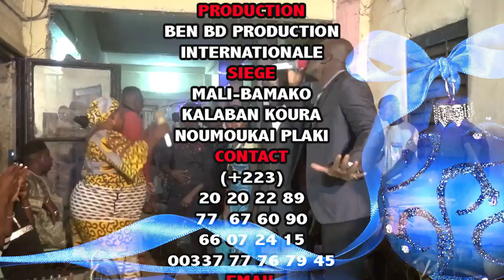FALADJE PAPUS BONNE FETE DE Réveillon FIN D'ANNEE 2018 /2019 Partie 1 par BEN BD PROD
LE Bonne année du Réveillon 2018/2019 Partie 1 Chez SOMA FALADJE PAPIS avec la fondation JIGINEW DINDI de Mr ALIOU COULIBALY dit SOMA FALADJE PAPUS est un très très grand SOMA internationale au Mali avec plein de pouvoir dans la tradition Malienne et Africain et il méprisée la magie noir en toute simplicité et il guerrier toute sortes de maladie grave et introuvable par la médecine moderne et voilà c'est contacts : SOMA FALADJE PAPUS au: 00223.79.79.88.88 ou 00223,89,89,55,55 ou 00223,89,89,59,59 si non la communication est assurée par le LABEL UNIVERSEL BEN BD PRODUCTION INTERNATIONALE aux contacts de: 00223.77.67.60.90 ou 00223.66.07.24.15 ou par mail: /